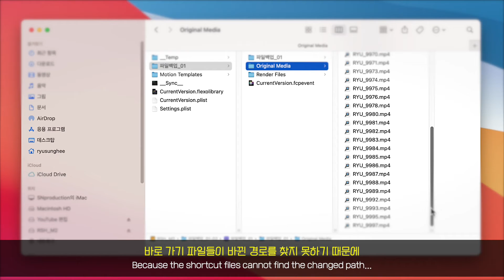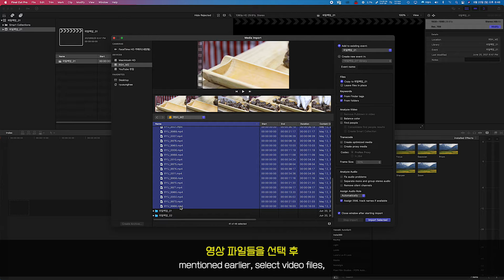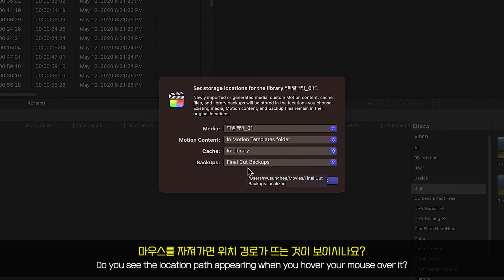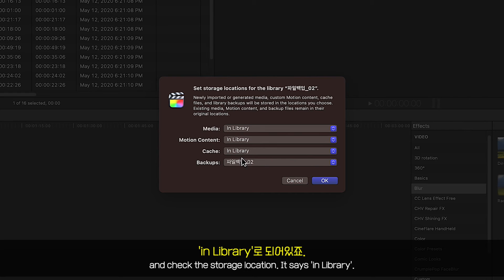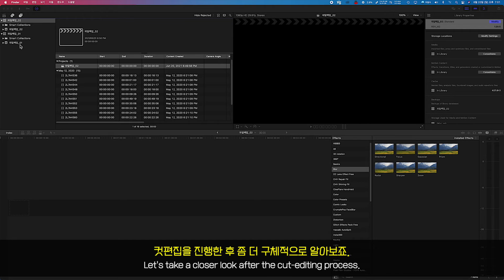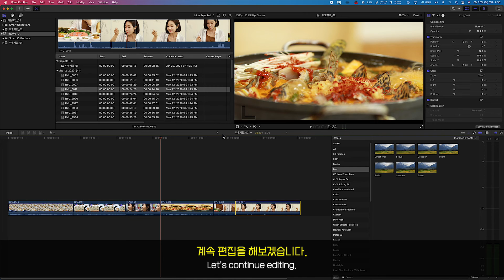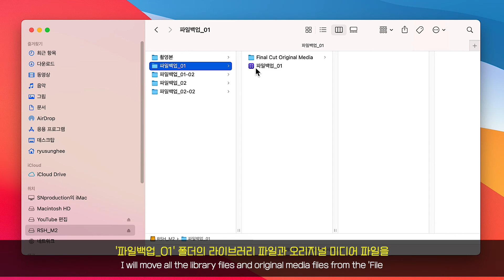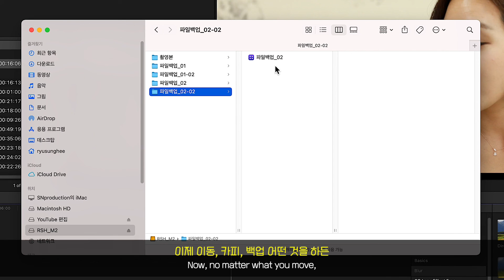[파컷 팁 #35] 편집 후 백업 파일 최적화 | 라이브러리 백업 | 저장 위치, 설정 수정 | storage locations, modify settings | 해보까TV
▶️댓글 꼭 부탁드립니다. 한 줄도 좋아요.~^^
이번 영상에서는 백업에 최적화 된 파일 구조를 알아보려고 합니다.
편집 후에 편집 공간이 가득차면 다른 저장 매체로 편집 파일을 백업을 받아 놓아야 하죠.
어떤 폴더와 파일을 이동 저장해야 하는지 잘 모르겠다면 이 영상을 꼭 보시기 바랍니다.
저 역시 여러가지 방법으로 백업 파일을 구성해 왔었는데요.
가장 효율적인 백업을 위한 편집 파일 구성을 실무 과정을 통해 알아보도록 하겠습니다.
놓치면 후회하는 영상이니까 끝까지 꼭 봐주세요.

영상을 보신 후 댓글로 평가해주시면 콘텐츠 개발에 큰 힘이 됩니다.

한줄평도 괜찮으니까 댓글 꼭 부탁드리겠습니다.

00:00 개요
01:00 라이브러리 생성
04:05 라이브러리 로케이션 세팅
05:46 라이브러리 파일 구성
07:39 통합(Consolidate)
09:58 컷편집 후 변화_01
11:58 컷편집 후 변화_02
14:26 백업
17:19 마무리~